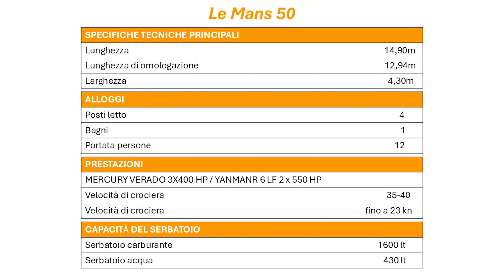SPORT COUPÉ DA SOGNO: boat tour del Rio Yachts Le Mans 50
Al Salone di Genova abbiamo scoperto in anteprima il nuovo Rio Yachts Le Mans 50, uno dei più prestigiosi modelli della famiglia di coupé del cantiere italiano. In attesa di poterlo provare e di raccontarvelo in navigazione, FATECI SAPERE NEI COMMENTI cosa ne pensate di questa novità lunga 15 metri capace di sfiorare i 40 nodi di velocità.

⬇Naviga questo video per argomenti ⬇
00:00 Introduzione
00:49 A bordo del Le Mans 50
02:51 Prua e sottocoperta
03:47 Conclusione

BoatMag 🔸LA NAUTICA A MOTORE A PORTATA DI WEB 🔸
🚤 Rivista di barche
📰 Articoli scritti
📹 News video
⬇️ Segui tutte le news